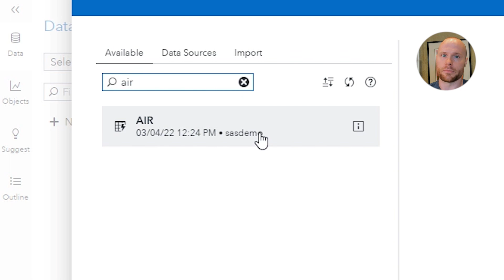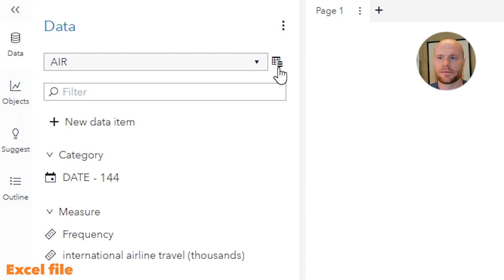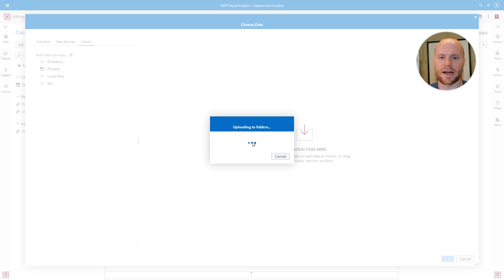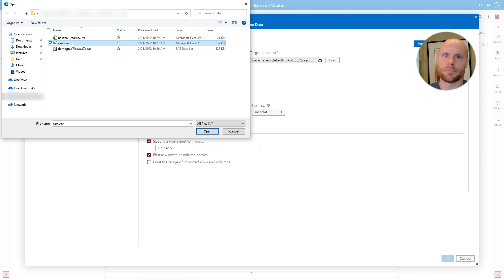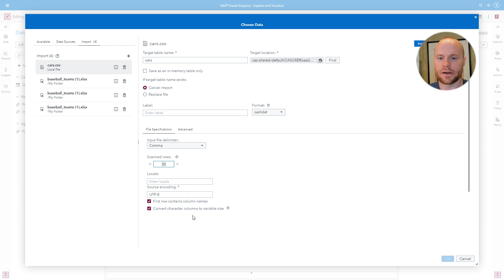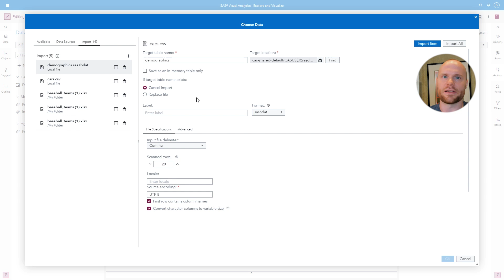SAS Tutorial | Import Data with SAS Visual Analytics on SAS Viya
Not sure how to import data in SAS Visual Analytics on SAS Viya? SAS’s Stu Sztukowski breaks it down for you in this how to tutorial. Stu shows you how you can import data that’s already there as well as how to import a Microsoft Excel file, a CSV file, and a sas7bdat file. Along the way Stu shares some great tips and tricks.

Chapters
0:00 – Welcome
0:24 – Import data that’s already there
0:56 – Import a Microsoft Excel file
3:01 – Import a CSV file
4:38 – Import a sas7bdat file